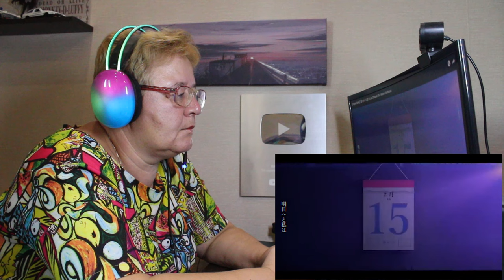РЕАКЦИЯ МАМЫНА [Moona Hoshinova - Ai no Chiisana Uta]